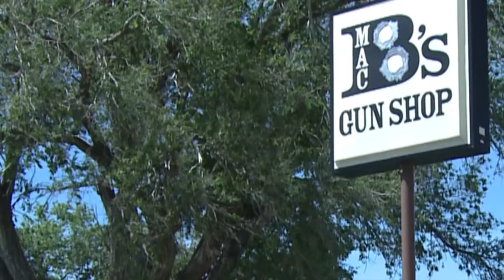Travelin Hunter Preview Episode 7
Tony get's his gun back.